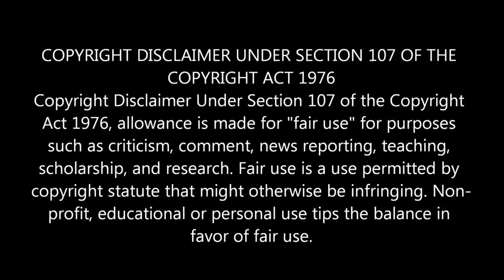ශාපලත් වික්ටර් ක්රව්ලිගේ අවසානය | Hachet 3 සම්පූර්ණ චිත්‍රපටිය සිංහලෙන් | Sinhala Moviereview